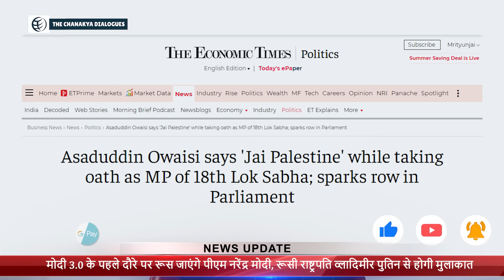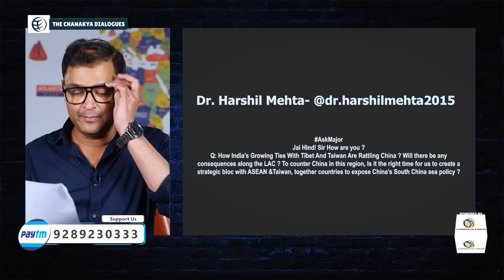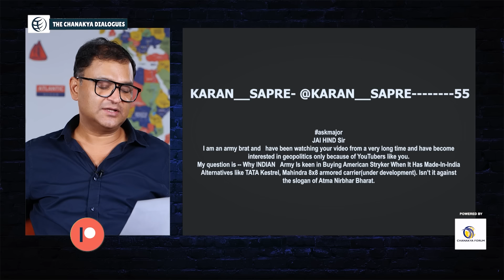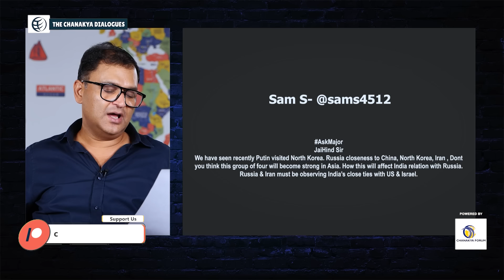Asaduddin Owaisi chants 'Jai Palestine' in Parliament | The Chanakya Dialogues Major Gaurav Arya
AIMIM Chief and Hyderabad MP Asaduddin Owaisi concluded his oath as a member of the 18th Lok Sabha with the words, "Jai Bhim, Jai Meem, Jai Telangana, Jai Palestine." After this a huge controversy erupted. In this The Chanakya Dialogues episode Major Gaurav Arya slams Owaisi and explains Maadhavi Latha angle in this issue.

Asaduddin Owaisi, Owaisi Chants Jai Palestine, Lok Sabha MP, AIMIM President, Palestine, Israel, Hezbollah, PM Modi, Ajit Pawar, Israeli Gaza War, Benjamin Netanyahu, Gaza Strip, Maadhavi Latha, The Chanakya Dialogues, Major Gaurav Arya